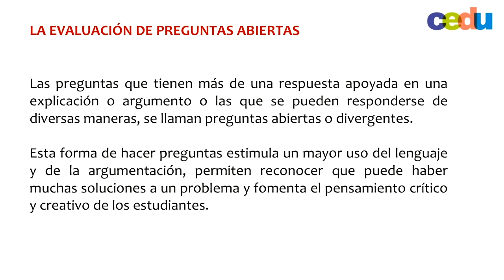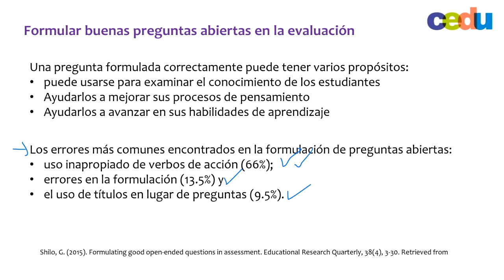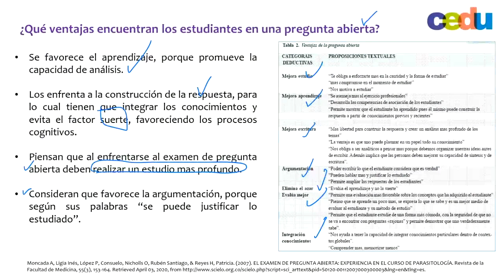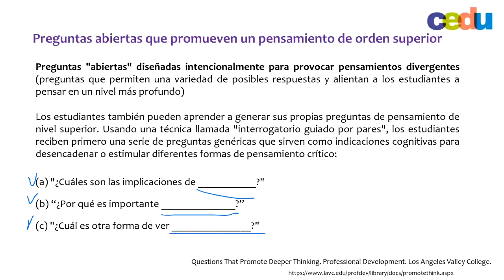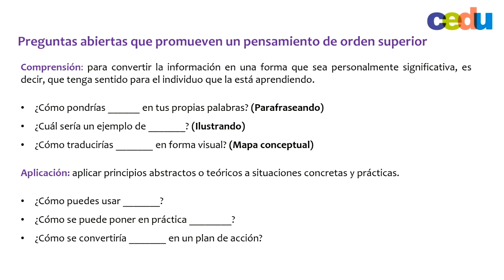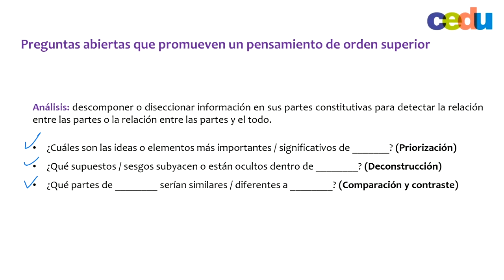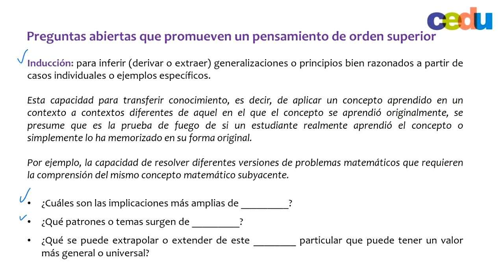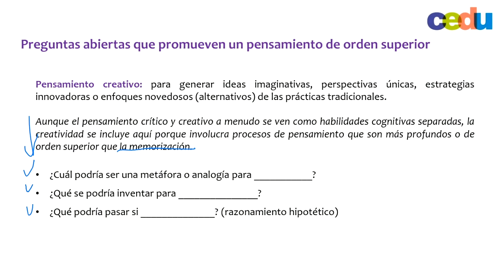WEBINAR: Estrategias de evaluación centradas en la argumentación escrita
Conoce cómo hacer un uso efectivo de la argumentación escrita para una evaluación auténtica y confiable del aprendizaje de los estudiantes, en entornos de aprendizaje remotos o en línea.

Facilitador: Eulises Domínguez